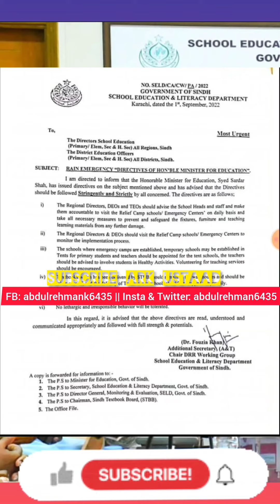Education Minister Sardar Shah notification for directors, DEOs TEOs HM, pst jest & other teachers